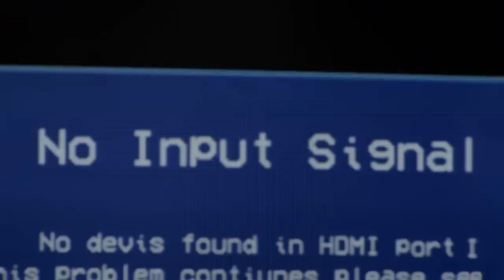The new Mercedes-Benz S-Class: King of the City Jungle - Mercedes-Benz Singapore